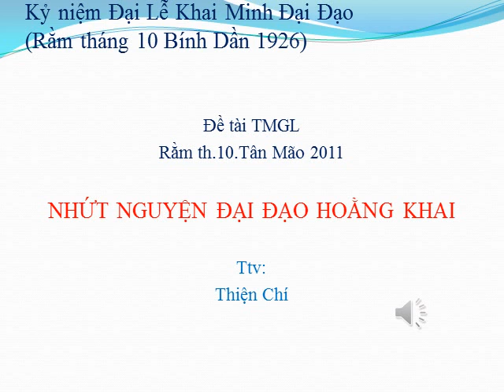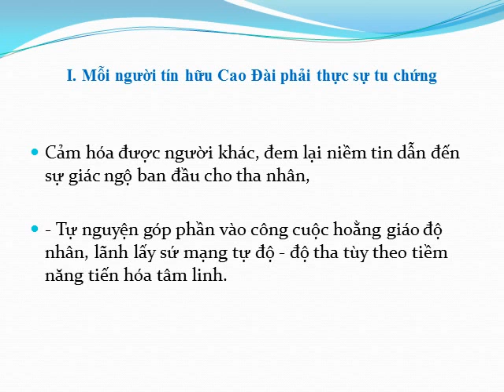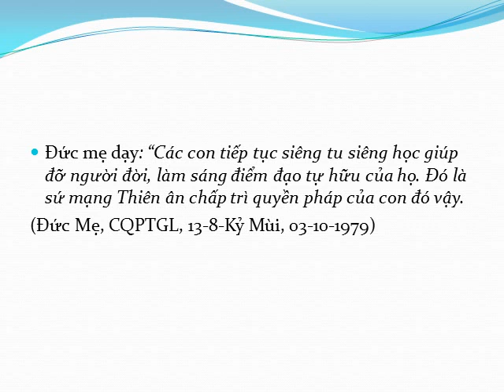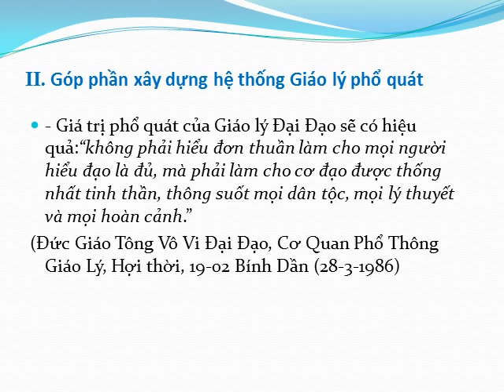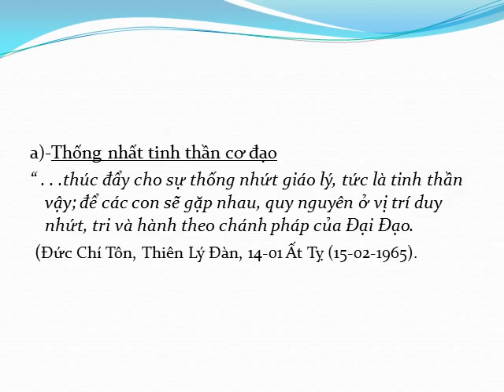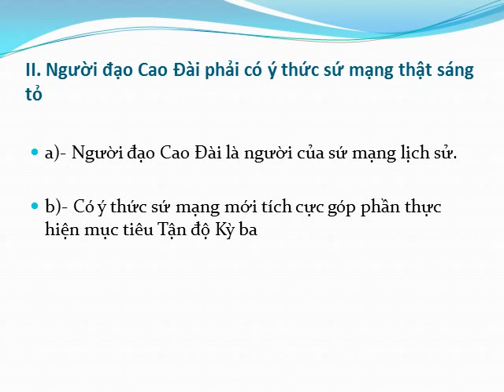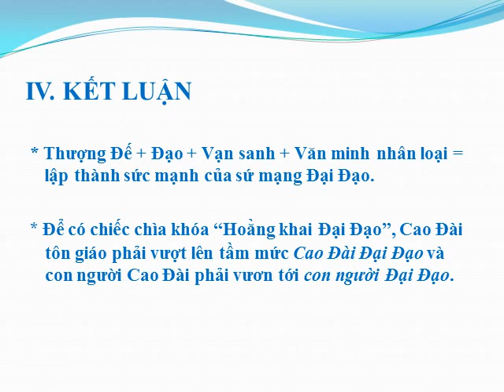NHẤT NGUYỆN DAI DAO HOANG KHAI.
Tóm lược Bài nói chuyện nhân ngày Lễ Kỷ niệm
KHAI MINH ĐẠI ĐẠO tại Cơ Quan PTGL
TTV. Thiện Chí
Tu sinh Như Quỳnh chọn nhạc nền.